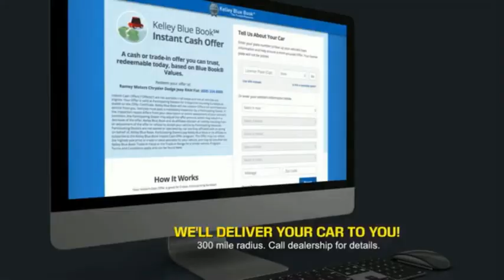2022 GMC Sierra 1500 Princeton WV 1-221032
2022 GMC Sierra 1500 Denali

Ramey Motors
127 Frazier Dr

2022 GMC Sierra 1500 Denali White Frost Tricoat 4WD 10-Speed Automatic EcoTec3 5.3L V8 Lifetime no charge WV or VA Inspection Stickers at Ramey Auto Group!, 10-Speed Automatic, 4WD, Atmosphere/Brownstone Leather. Price includes: $250 - GM Financial Bonus Cash Program. Exp. 07/05/2022